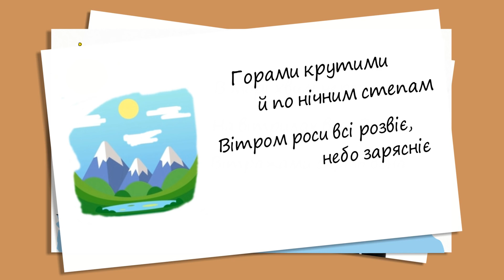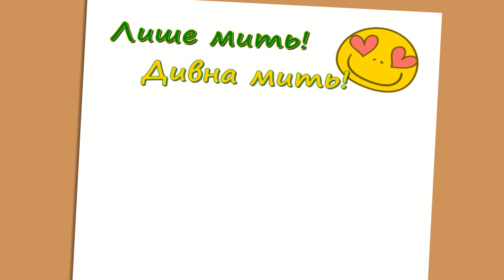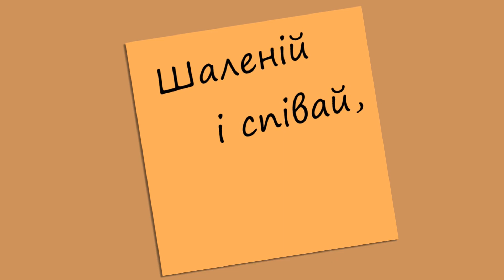STANZA – Йде Весна! (офіційне лірик-відео)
Хмельницькі рокери STANZA презентують лірик-відео на сингл «Йде Весна!», який став частиною нового довгоочікуваного альбому «Крилами».

📝 Пропозиції щодо співпраці та розміщення аудіо-/відеоконтенту надсилайте на mvua.press[at]gmail.com.